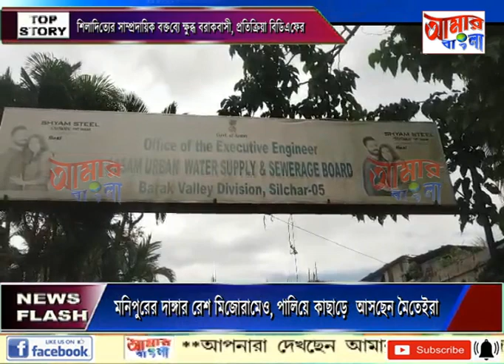AAMAR BANGLA NEWS # 24-07-2023_